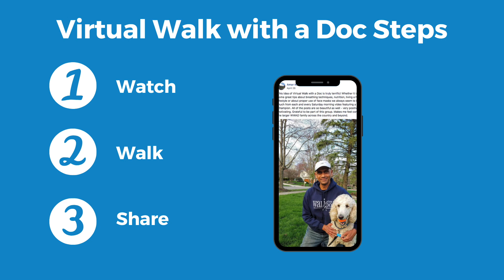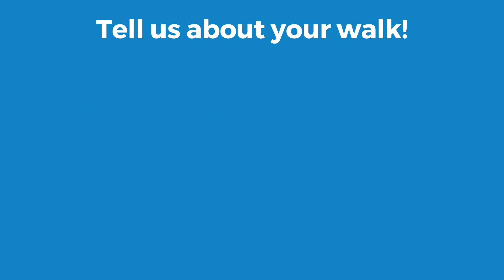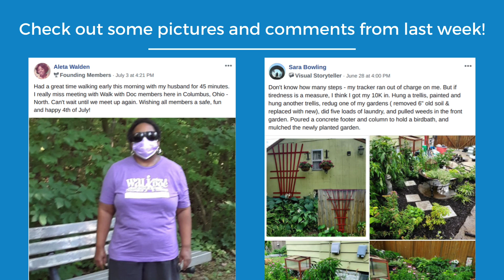Dr. Natalie Gentile discusses Genetics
"Just because you have a family history of certain chronic diseases doesn't mean you have to fall prey to those diseases too." Dr. Natalie Gentile shares some life-changing facts in this virtual Walk with a Doc event. After watching, take charge of your health and head out for a walk! Your genes don't necessarily impact your destiny. Learn more about the Virtual WWAD Series